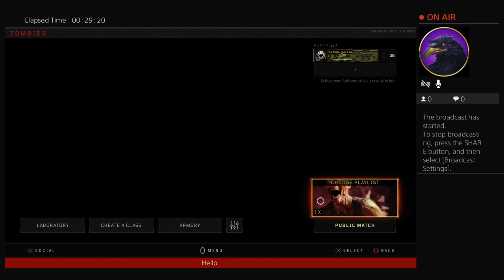Call of duty time